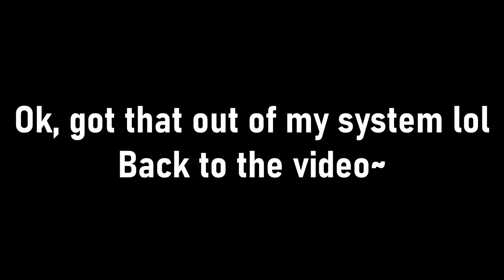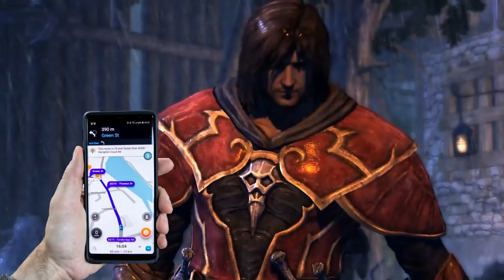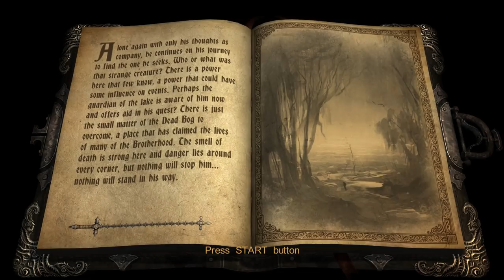GOD OF VANIA BEGINS - Castlevania Lords of Shadow (1/2)